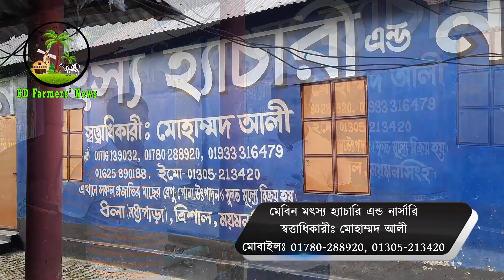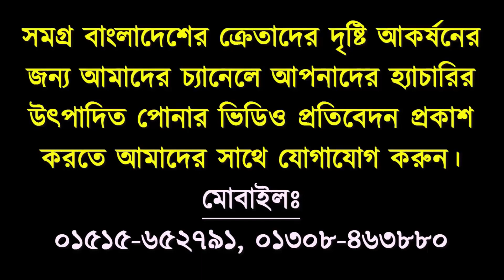আপনি কি মাছ চাষ করতে চাচ্ছেন তাহলে আপনার এই ভিডিওটি দেখা জরুরী।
বন্ধুরা, বর্তমানে মাছ চাষ করতে গিয়ে অনেক ভাই লসের সম্মুখীন হচ্ছেন। এর প্রধান কারন হচ্ছে মাছের পোনার গুনগত মান ও চাষীর অভিজ্ঞতা। সবাই মাছ চাষের সঠিক মাছ_চাষ_পদ্ধতি জানেন না। তাই আপনি কি মাছ_চাষ করতে চাচ্ছেন তাহলে আপনার এই ভিডিওটি দেখা জরুরী।

মেবিন মৎস্য হ্যাচারি
প্রোপ্রাইটরঃ  মোহাম্মদ আলী
মোবাইলঃ
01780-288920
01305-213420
ধলা, ত্রিশাল, ময়মনসিংহ।

আজকের আমাদের এই ভিডিওতে থাই পাঙ্গাস মাছ চাষ পদ্ধতি সহ পাঙ্গাস মাছের পোনা কোথায় পাওয়া যায় ও ভিয়েতনামি_শোল_মাছের_পোনা ও ভিয়েতনামি_কৈ_মাছের_পোনা সহ মেবিন মৎস্য হ্যাচারি এন্ড নার্সারিতে পেয়ে যাবেন ভিয়েতনামি শোল মাছের পোনা, দেশি_শিং_মাছের_পোনা_কোথায়_পাওয়া_যায় ও দেশি_মাগুর_মাছের_পোনা , দেশি টেংরা মাছের পোনা, মনোসেক্স তেলাপিয়ার পোনা, সোনালী_রুই_মাছের_পোনা, লাল রুই মাছের পোনা, শিং মাছের পোনা, দেশি শিং মাছের পোনা ও অন্যান্য যাবতীয় মাছের পোনা। মেবিন মৎস্য হ্যাচারি এন্ড নার্সারি ' র স্বত্বাধিকারী মোহাম্মদ আলী ভাই এর কাছ থেকে কৈ মাছ চাষ, শোলমাছচাষ, দেশি মাগুর মাছ চাষ, দেশি মাগুর মাছ চাষ, মনোসেক্স তেলাপিয়া মাছ চাষ, দেশি টেংরা মাছ চাষ, রুই মাছ চাষ, শিং মাছ চাষ সহ যাবতীয় মাছ চাষের সহায়তা ও পরামর্শ পেয়ে যাবেন।

BD Farmers' News channel presents a special video on Fish farming. Our fish farmer brothers are facing huge problems in fish farming and they also face loss in fish farming. To reveal the of the fish farming loss we are here at Dhola, Trishal, Mymensingh. On the other hand Success depends on quality full fish fingerlings. Farmers are not able to get quality full fingerlings due to scammers. That's why fish farming in Bangladesh is at in danger. Now we are trying to provide fish farming training in Bangladesh. Biofloc fish farming in Bangladesh is at profit now. Trainings on Rohu fish farming and Local catfish farming in Bangladesh are provided by us. Profit on climbing perch fish farming in Bangladesh is very fast. Vietnamese climbing perch fish seeds. Pangas fish farming in Bangladesh. Stinging Catfish Farming Tips. They provide quality full fingerlings of rohu fish seeds, Golden rohu fish seeds, Red Rohu fish seeds, monosex tilapia seeds, stinging catfish seeds, tengra fish seeds, Thai pangas fish seeds, Vietnamese snakehead fish seeds, tengra fish fingerlings etc.  We also provide carp fish farming in Bangladesh tips. Most trending and profitable fish farming are now snakehead fish farming in Bangladesh and Vietnamese snakehead fish farming in Bangladesh or Tengra fish farming in Bangladesh.

বিঃ দ্রঃ
আমাদের চ্যানেল তৈরীর উদ্দেশ্য শুধুমাত্র মাছ চাষ সম্পর্কিত সঠিক তথ্য এবং টিউটোরিয়াল ভিডিও শেয়ার করা। এবং এই ভিডিওটিও শুধুমাত্র মাছ চাষ সম্পর্কে বাস্তব জ্ঞান শেয়ার করার জন্য তৈরি করা হয়েছে। উক্ত প্রতিষ্ঠনের সাথে BD Farmers' News চ্যানেল কর্তৃপক্ষ কোন প্রকার লাভ বা লসের সাথে সম্পৃক্ত নয়। তাই, যেকোন ধরণের মাছ চাষ করার আগে অনুগ্রহ করে প্রশিক্ষণ নিন এবং গবেষণা করুন পাশাপাশি হ্যাচারি বা নার্সারি সম্পর্কে যাচাই বাছাই করে তারপর সবাই নিজ নিজ দায়িত্বে লেনদেন করবেন। কারন উক্ত প্রতিষ্ঠান, মোবাইল নাম্বার অথবা ব্যাক্তি থেকে পন্য ক্রয় করে কেউ ধোকা খেলে তার জন্য "BD Farmers' News" চ্যানেল কর্তৃপক্ষ দায়ী থাকবে না।